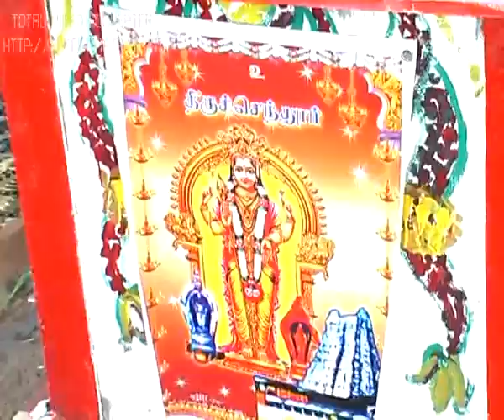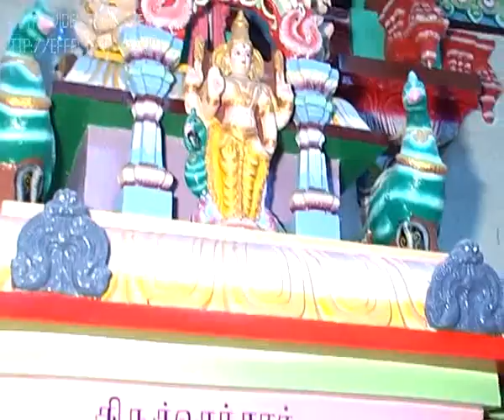myanmar sri aarupadai balasubramaniar temple part 3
chidambaram sri annapoorani graham deekshithars do the kumbabishekam in 2012.temple trestee SIVAJI rangan killai apawn moon state myanmar